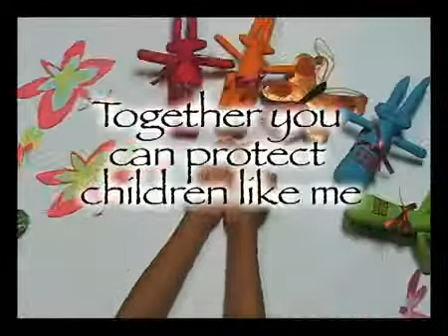ChildSafe Network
ChildSafe Network is an international network that consists of local and international people, businesses and groups working together to protect children from all forms of abuse and to prevent them from being placed in abusive situations.